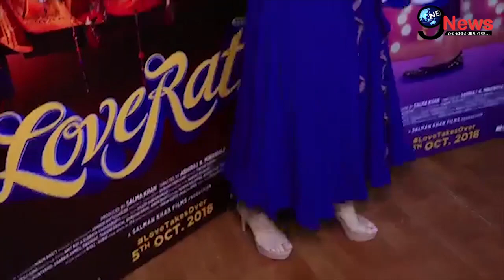आयुष ने बताई अर्पिता संग शादी करने की बड़ी वजह, सलमान खान का उठाया फायदा..? | LOVERATRI